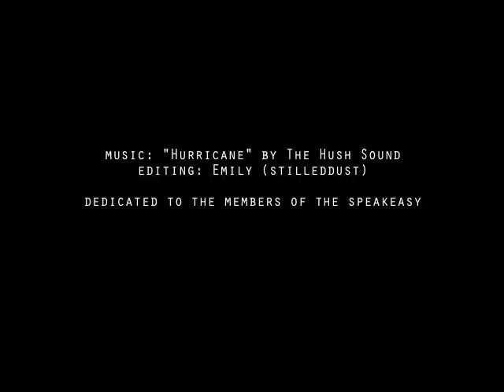Richard & Margaret | Standing In My Doorway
This is a holiday gift to all of those .gif/graphic making, fanmix gathering fanfiction writing, and fanvid editing members of the Speakeasy. I love each and every single one of you.

I used my favorite song of all time, performed by my favorite band of all time, for my favorite otp of all time. This is my first fanvid and I hope it isn't too obvious. I've spent a great deal of time compiling footage to use for the scenes between Margaret and Richard. But it was really difficult considering they're only in one episode together and share a total of five scenes! Damn you Terence Winter.

I tried not to make this too mushy and gushy, although I know I failed considerably. Margaret and Richard are both very damaged characters and so very compelling. I won't begin to go into the head cannon I have for both individual characters, see my tumblr for that, but I think it's strange how many parallels there are between these two characters and yet season two did not feature one episode with the two of them together. I guess everythingsux.gif

warning: slight spoilers
this video was purely done for shits and giggles. i do not own the music nor do i own the characters or anything else that is actually owned by someone else.